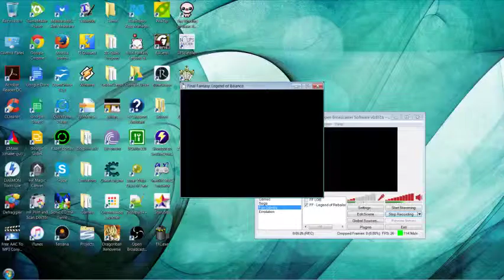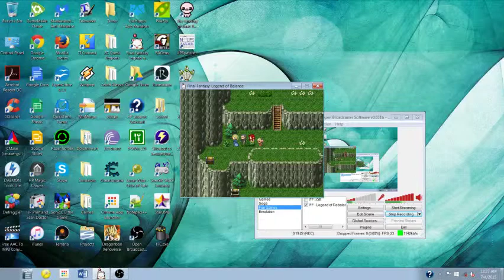Lets Play FF Legend of Balance Part 42